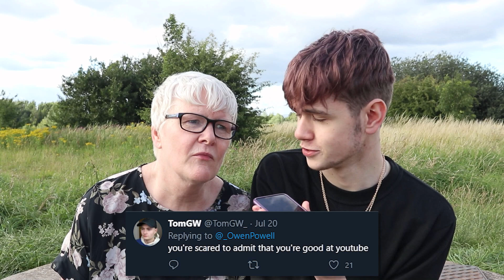My Mum Reacts To Your Assumptions Of Me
big liz's channel debut!

sorry if this video is under edited, im putting all my effort into next weeks, see you then xx

⮚ ABOUT ME ⮘

I'm Owen Powell or as some call me, Owen Powell. After year's of creating home Youtube content, I went into the field of trying to deliver quality videos and content that viewers would enjoy. My content varies from serious topics to light humour to keep things fresh. I also create music and have a few tracks on my channel that you can check out too! I’m a cool guy who quit his job and now I’m doing this full time, it would mean a lot if you could stay and support me if you enjoy my content, you can share/like and interact with my videos, please tell your nan to subscribe. thank you!!!

I'm always open to hearing what you guys think I should do next.